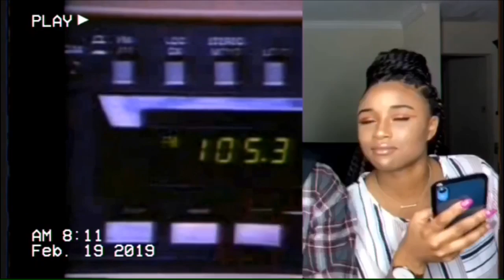TRYING EXOTIC FRUIT: MUKBANG FIRST TIME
YESSSS HERES A MUKBANG VIDEO OF US TRYING EXOTIC FRUIT 🤟🏾😭 GET READY ! okay bye :)

MAURICE103